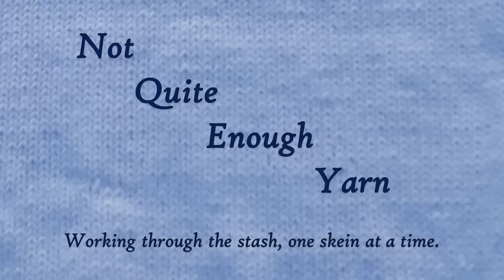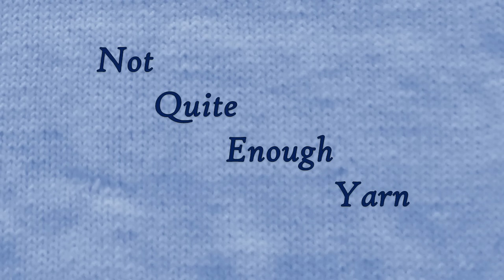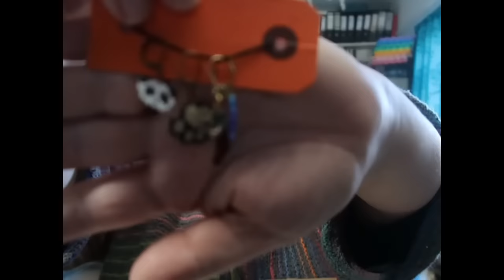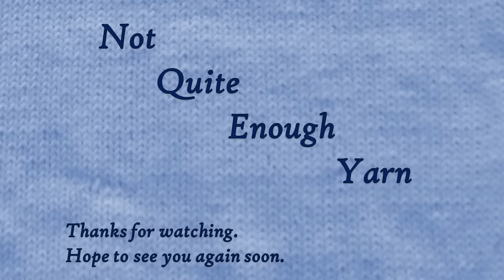"All the small things" - Not Quite Enough Yarn, November 2023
Welcome to the November 2023 episode of the “Not Quite Enough Yarn” Podcast.

Ravelry.com  and Instagram usernames: knittingordeath

Cream and striped cardigan
Based on Floof by Skeindeer Knits
Worked in assorted DK weight yarns.

Red Sweater with Stand Up Collar
Floof by Skeindeer:
Assorted red DK weight yarns, including
Manos Del Uruguay Silk Blend
James C Brett Legacy
Di Gilpin Lalland
Baa Ram Ewe Dovestone
Wendy Ramsdale
Artesano Inca Cloud

Pink/Lilac Cowl
Free For All Cowl by Jen Peck
Shilisdair Silk
Hipknits Silk

Grey and rainbow stripes
Ocean Shore
Unknown Grey Boucle
Noro Kureyon Sock

Fibres, Yarns and Patterns

Witch Crafty Lady

Lang Yarns Jawoll Magic Degrade
Patons Dreamtime Fairytale 4ply

Fruitful Fusion 80/20 Superwash Merino/Nylon High Twist